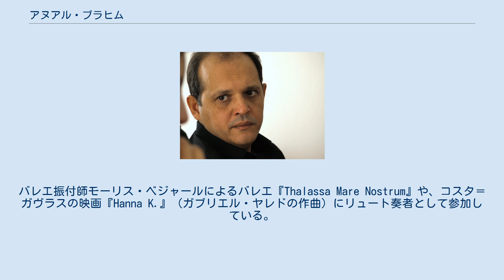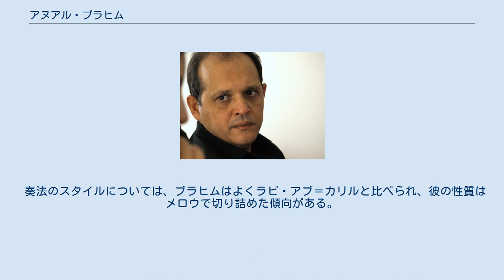アヌアル・ブラヒム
アヌアル・ブラヒム（Anouar Brahem、亜: أنور براهيم、b1957年10月20日 - ）は、チュニジア出身のウード奏者で作曲家。
 主にジャズの観衆向けに演奏しており、彼は1980年代後半には自国でアラブ音楽に民族音楽、ジャズを融合したスタイルを確立し、1991年以降に録音し始める。
 チュニジア、チュニスの町、Halfaouine生まれ。
チュニジアの音楽国際学院でウードを学ぶ。
1981年に新たな展望を求め、フランスのパリに移り、様々なジャンルの音楽家と出会う。
特にチュニジア映画の作曲者として4年間滞在した。
バレエ振付師モーリス・ベジャールによるバレエ『Thalassa Mare Nostrum』や、コスタ＝ガヴラスの映画『Hanna K.』（ガブリエル・ヤレドの作曲）にリュート奏者として参加している。
 1980年代後半にチュニジアに戻った後に、アメリカとカナダにツアーをし、ECMレコードと契約、賛否ある一連のアルバムを録音した。
 その中のアルバム『シマール』ではサックス奏者のジョン・サーマンとベーシストのデイヴ・ホランドと録音をしている。
 奏法のスタイルについては、ブラヒムはよくラビ・アブ＝カリルと比べられ、彼の性質はメロウで切り詰めた傾向がある。